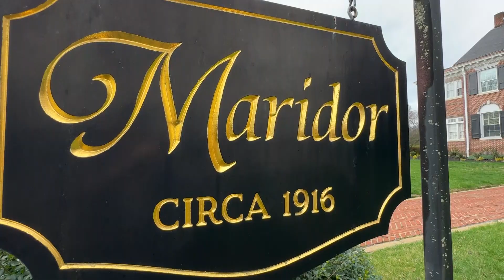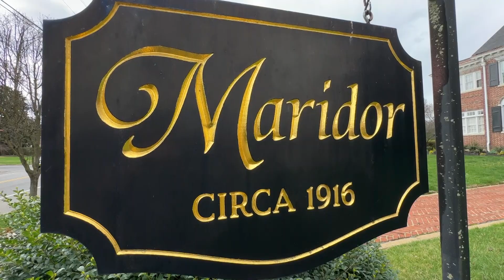Hometown Eats: The Maridor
It's quaint and has a history of love, now they've fired up the stove to take your taste buds on a trip around the globe! The Maridor has served as a wedding and event venue for decades but executive chef and director, Seth Brubaker, has recently opened the 1916 home as a Monday - Friday restaurant. He calls it "Southern style cooking with international comfort food flavors"

Tell em Logan sent ya!

The Maridor is located at 1857 Grandin Rd SW, Roanoke, VA 24015 and is open Monday through Friday 4-9pm.

Thank you to @mountain lake lodge for their continued support and sponsorship of Hometown Eats!